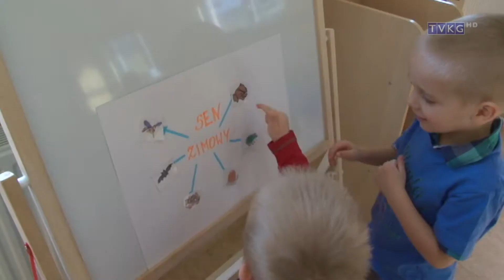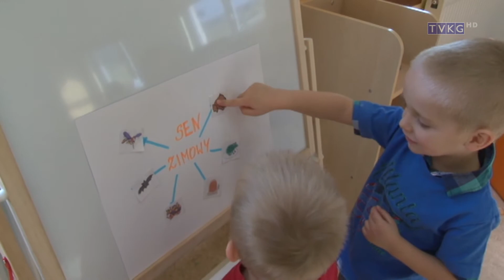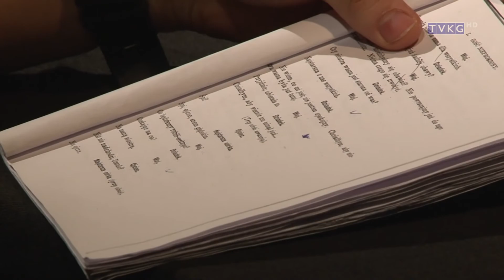program informacyjny Flesz 14 marca 2016 r.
-koncert roku
-KGB we Francji
-zmiany w małych szkołach
-"Niewidzialni" w Centrum Kultury